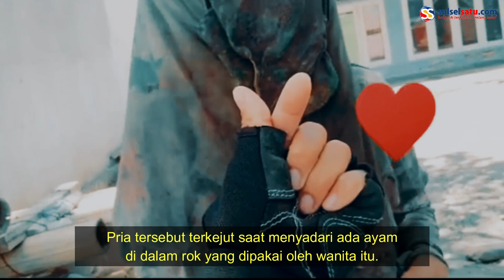WANITA ODGJ Becadar Simpan Ayam di Dalam Rok, Videonya Viral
Sebuah video memperlihatkan seorang pria menghampiri dan menolong orang dalam gangguan jiwa (ODGJ).

Dalam video terlihat seorang pria menghampiri wanita dengan gangguan jiwa yang duduk di tepi jalan.

Wanita dengan gangguan jiwa itu ternyata memelihara seekor hewan di dalam roknya.

Video terkini dan terbaru..